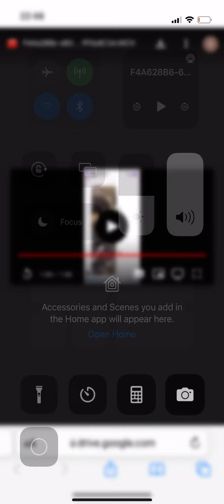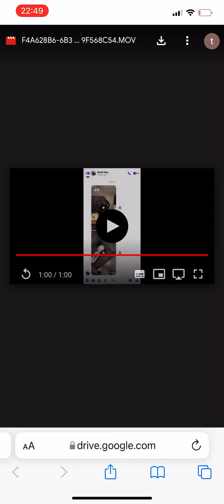brittney may threats part 2